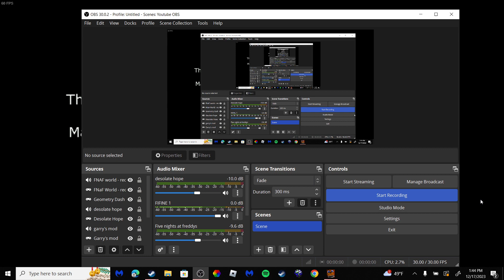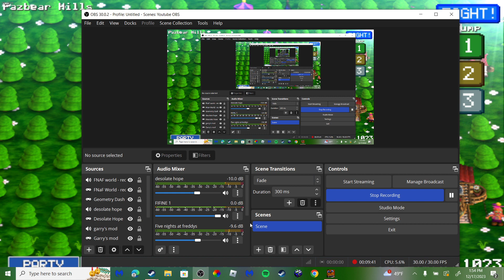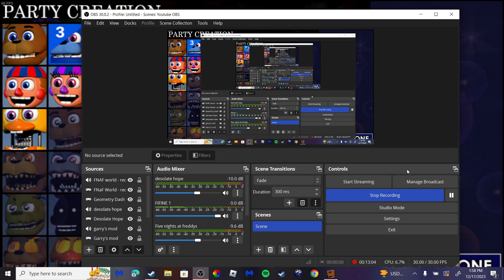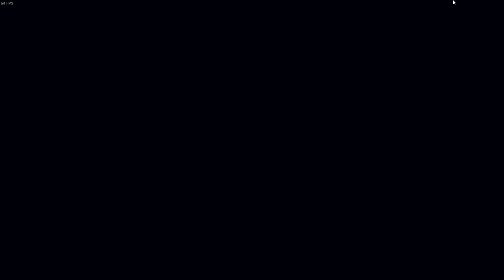FNAF WORLD Gameplay PART 2 - HARD MODE!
Playing FNAF WORLD again. yay